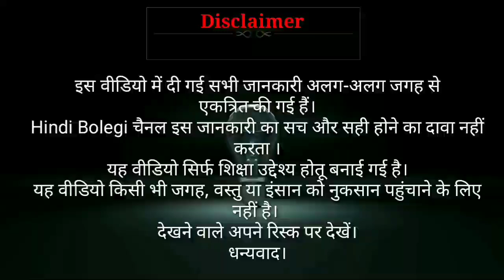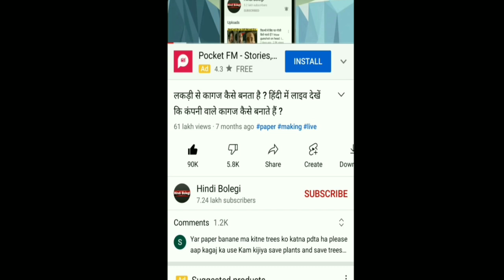इंजेक्शन लगाते समय सूई अंदर टूट जाए तो क्या करें ? Injection needle broken inside ? Hindi Bolegi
इंजेक्शन लगाते समय डॉक्टर से सुई शरीर के अंदर टूट जाए तो क्या करें ?

इंजेक्शन लगाते हुए सुई अंदर टूट जाए तो उसका इलाज क्या करें ?
इस वीडियो में हमने आप लोगों को विस्तार से समझाया है और लाइव दिखाया है कि इंजेक्शन लगाते हुए हुए अंदर टूट जाए तो उसको कैसे निकाला जाता है ?

धन्यवाद।

आप सभी अपना प्यार अपने छोटे भाई के साथ हमेशा बनाए रखें .